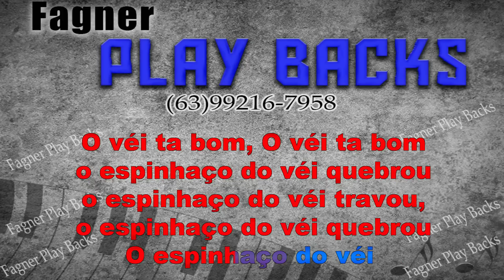Karaokê e Play Back- Fernando Pisadinha- Espinhaço do véi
Karaokê e Play back em alta qualidade ..Fernando Pisadinha- Espinhaço do véi
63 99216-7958 Fagner (assim que o pagamento e efetuado Retiro o nome dos play ) *Fazemos por encomenda e PRODUZIMOS CD´S